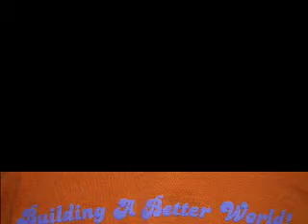Temple Beth Avodah Mitzvah Day 2007 Part-1